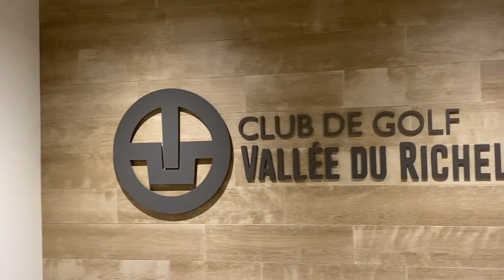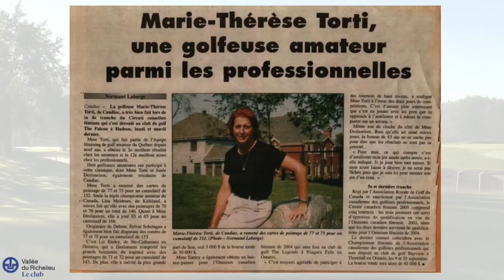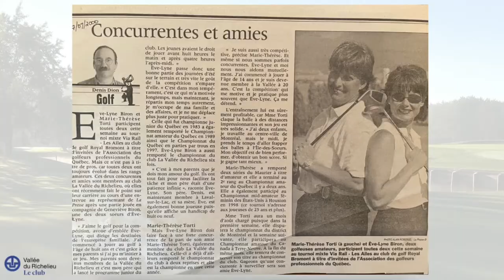Souvenir de l'intronisation de Marie-Thérèse Torti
Près de 140 personnes étaient présentes à la Vallée du Richelieu, le 31 mai 2022, pour célébrer l’intronisation de Marie-Thérèse Torti en 2021 au Temple de la renommée du golf du Québec.
Some 140 people gathered at La Vallée du Richelieu, on May 31, 2022, to celebrate the 2021 induction of Marie-Thérèse Torti in the Québec Golf Hall of Fame.